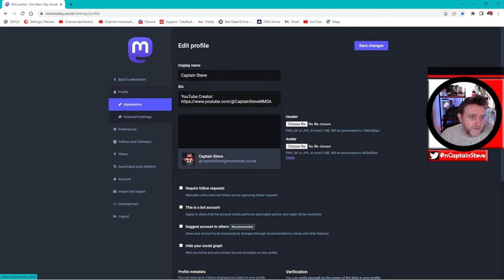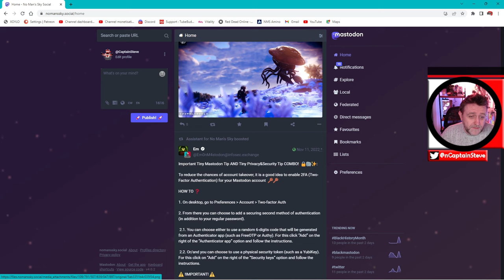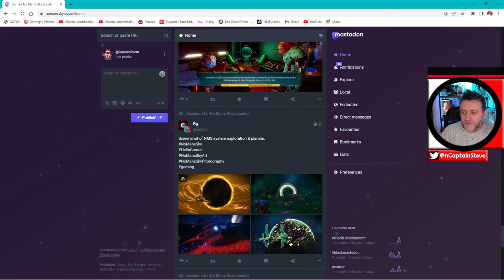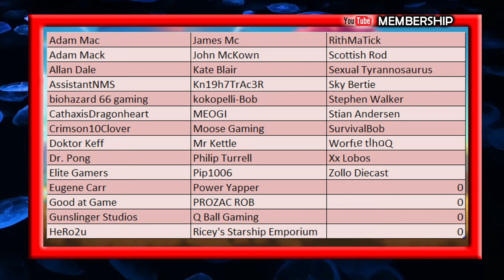Mastodon No Man's Sky Social Network Cup Of Tea With Captain Steve NMS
will take you to the login page and you will have to wait to be approved by the Admin.